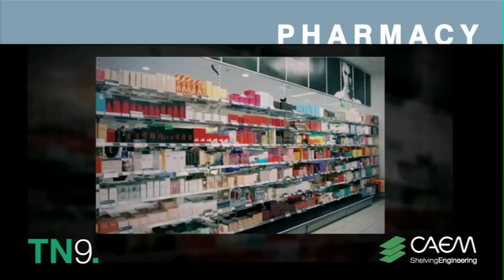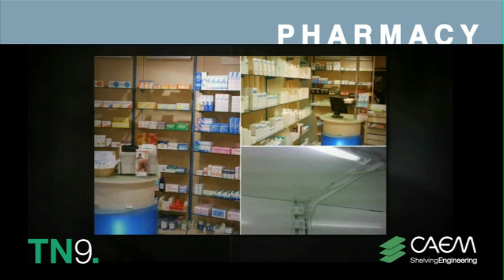TN9 System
TN9 System described by CAEM